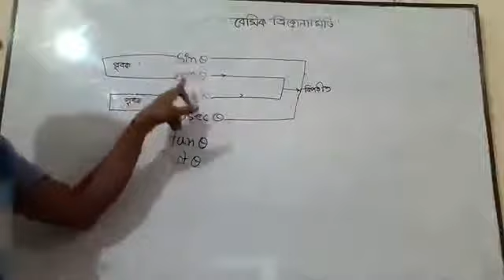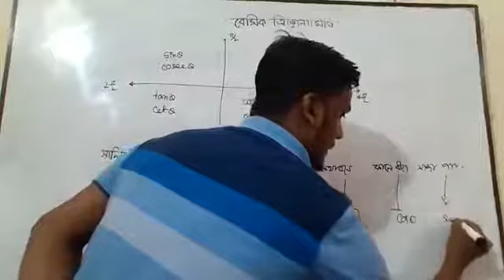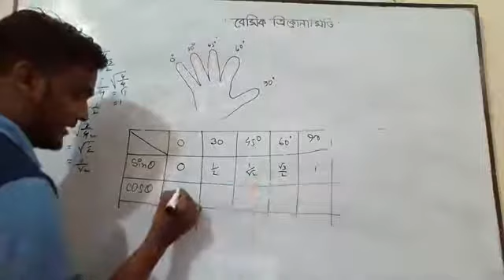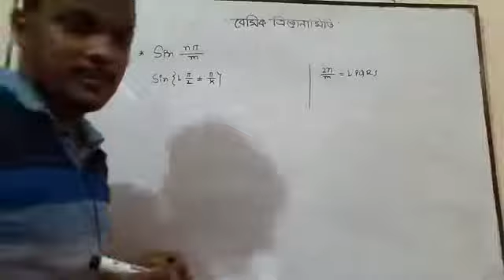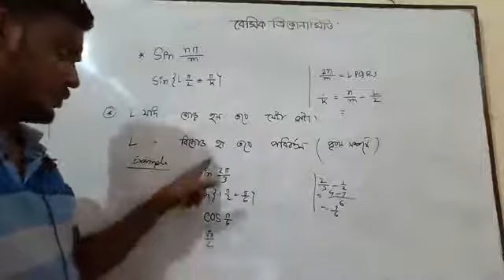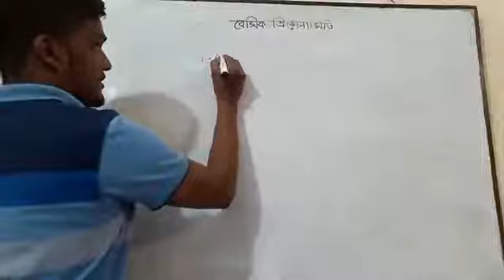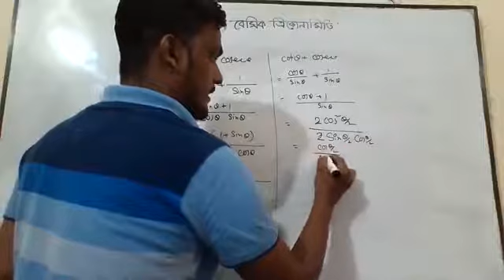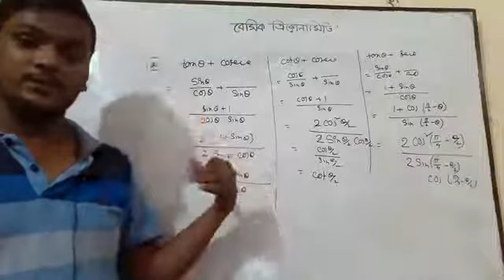অনলাইন ক্লাস বেসিক ত্রিকোনামিতি